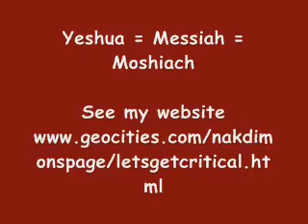Nakdimon's response to Bassam Zawadi on Matthew 26 39 - pt 03